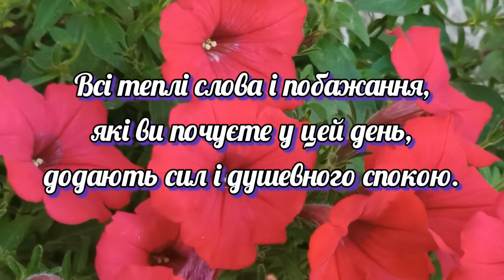Бажаю доброго ранку та мирного неба. Листівка з добрим ранком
Бажаю доброго ранку та мирного неба. Листівка з добрим ранком. I wish you a good morning and a peaceful sky. Good morning greetings

Від щирого серця хочу побажати доброго ранку та мирного неба.